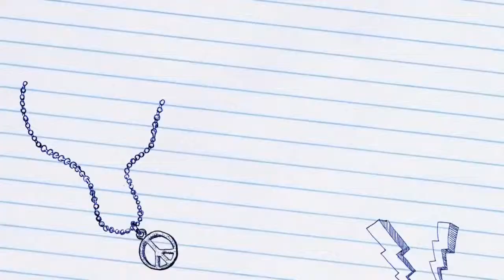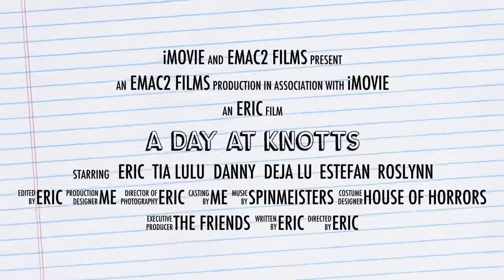At Knottsberry farm with the kids